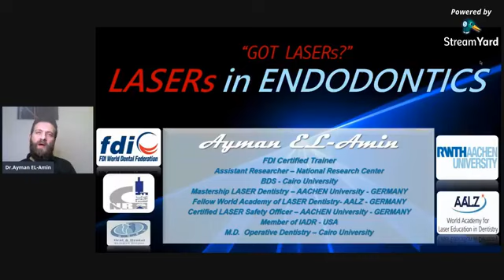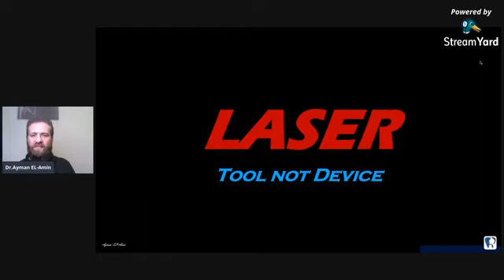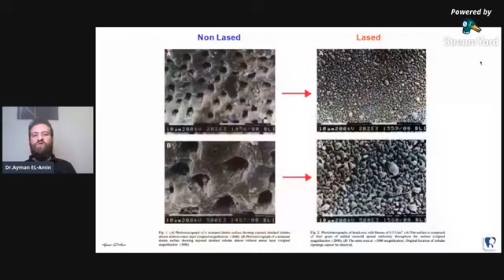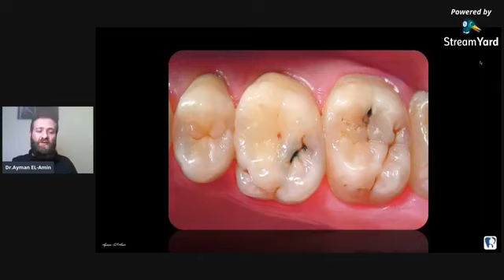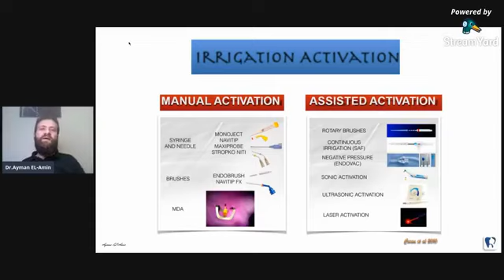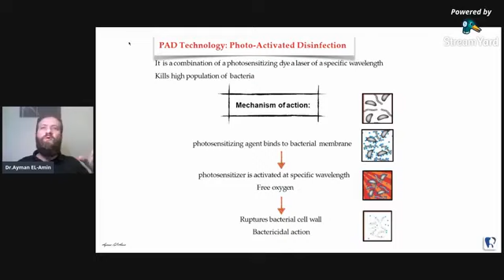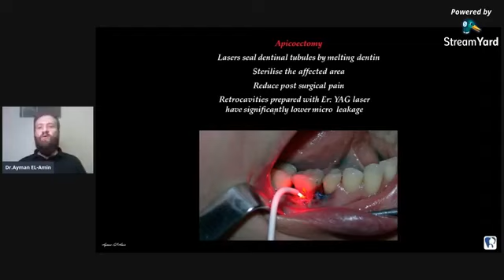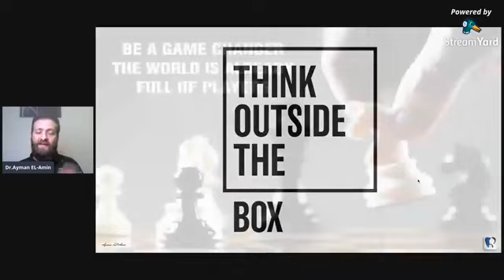Applications of laser in dentistry Dr Ayman (in Arabic )